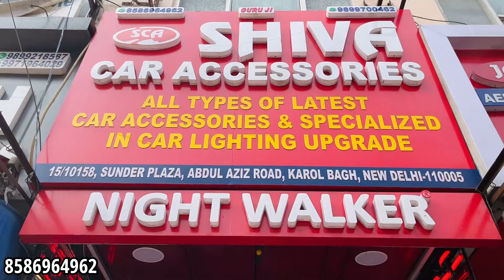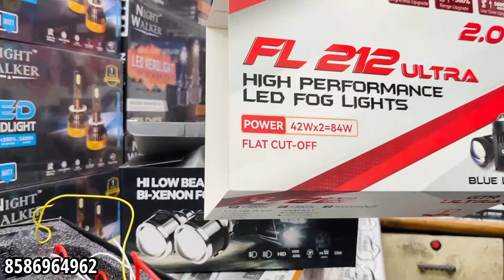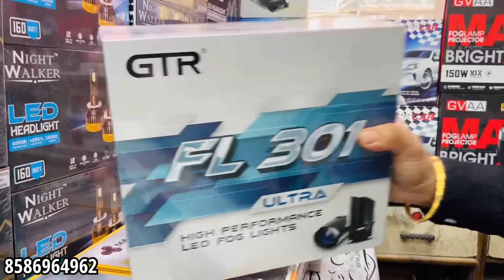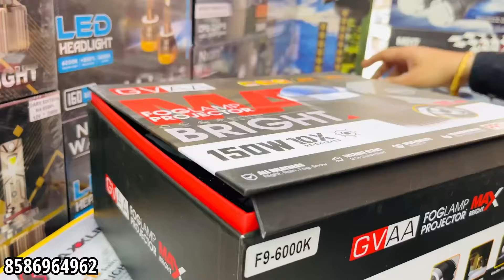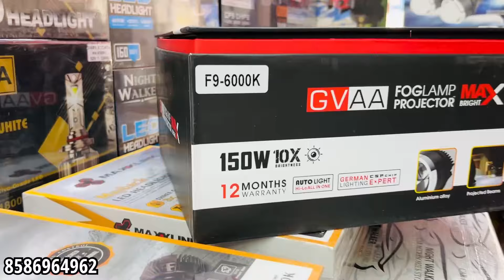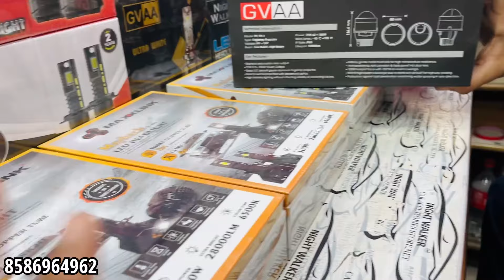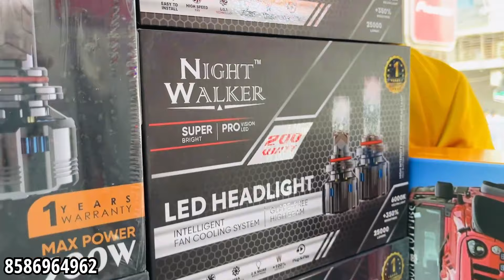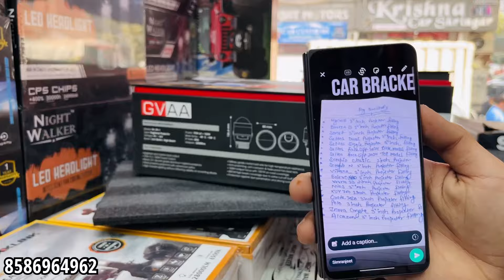Top 5 Fog Light Projector & Led Light For Car 😱🔥 Free Home Delivery POWERFUL LED's 😱 Car led EMI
Shiva car accessories
Address  = Shiva car accessories Karol Bagh Delhi India 110005

Finally❗️WORLD'S Brightest Projector FOG LAMPS IN MY THAR🔥 AOZOOM FOG LAMPS 🔥 NEW THAR
Installing Car projector Light || Best Projector for headlight || "Installing Without Opening light"
पुरानी Maruti Baleno में Laser लाइट लगाकर Shocking Result🙄
Installing Car Led Projector Light | Headlight Modification || Best Headlight Projector For Any Cars